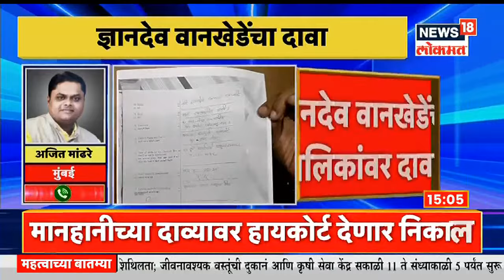Dnyandev Wankhede यांच्याकडून मलिकांवर मानहानीचा दावा, दाव्यावर 22 नोव्हेंबरला येणार निकाल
नवाब मलिकांचं प्रतिज्ञापत्र कोर्टानं दाखल करून घेतलं आहे .प्रतिज्ञापत्र मुंबई हायकोर्टानं दाखल करून घेतलं आहे.समीर वानखेडेंच्या जन्मदाखल्याचे पुरावे दिले होते .पुढील सुनावणी 22 नोव्हेंबरला दुपारी 2.30 वाजता होणार आहे .मानहानीच्या दाव्यावर हायकोर्ट निकाल देणार आहे .

1) मुंबईचे माजी पोलीस आयुक्त परमबीर सिंग फरार घोषित...किला कोर्टाकडून खंडणी प्रकरणी फरार घोषित.
2) एसटी महामंडळाचं संपाविरोधात मोठं पाऊल...सुमारे तेवीसशे रोजंदार कर्मचाऱ्यांना सेवा समाप्तीची नोटीस...कामावर हजर राहण्यासाठी 24 तासांचं अल्टिमेटम.
3) निलंबनाच्या भीतीनं उस्मानाबादमधील किरण घोडके यांचा हार्टअटॅकनं मृत्यू झाल्याचा आरोप...साताऱ्यातील संतोष शिंदेही तणावाचे बळी ठरल्याचा कुटुंबीयांचा दावा...
4) मुंबई काँग्रेस मधील वाद चिघळला...सूरज ठाकूर यांच्या पोस्टरला फासलं काळं...झिशान सिद्दींकी बरोबरच्या वादाचे पडसाद...
5) शिवसेनाप्रमुख बाळासाहेब ठाकरेंच्या नवव्या स्मृतिदिनी विविध पक्षांच्या नेत्यांनी केलं अभिवादन...स्मृतिस्थळावर शिवसैनिकांची गर्दी...
6) राज्याला पुन्हा अवकाळी पावसाचा फटका. अरबी समुद्रात कमी दाबाच्या पट्ट्यामुळे पुढचे 4 दिवस राज्यात पावसाची शक्यता. कोकण, पश्चिम - उत्तर महाराष्ट्रात यलो अलर्ट...13 जिल्ह्यांमध्ये मुसळधार पावसाची शक्यता